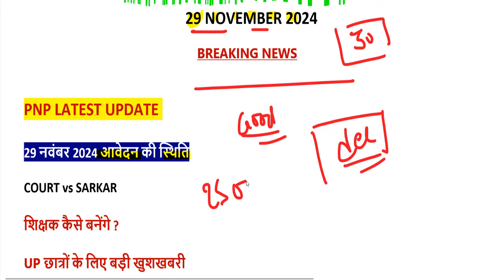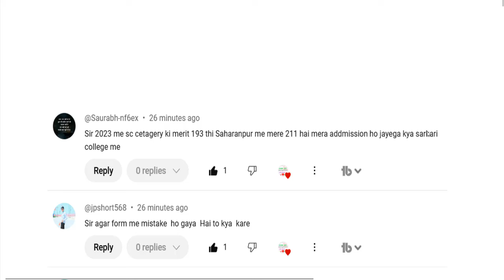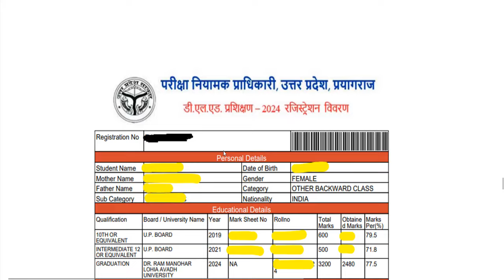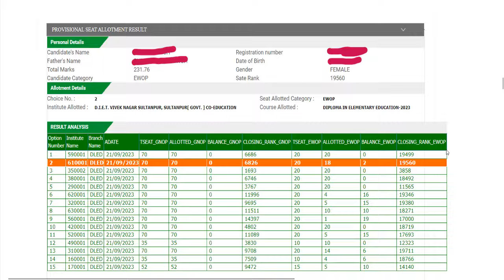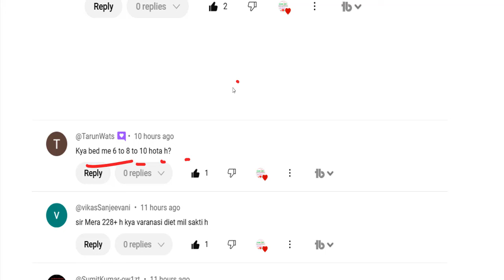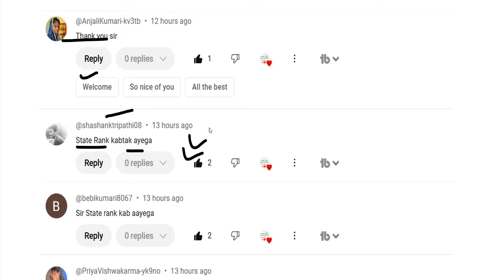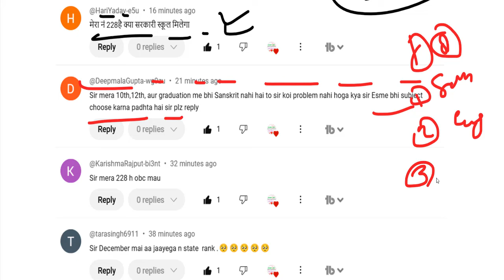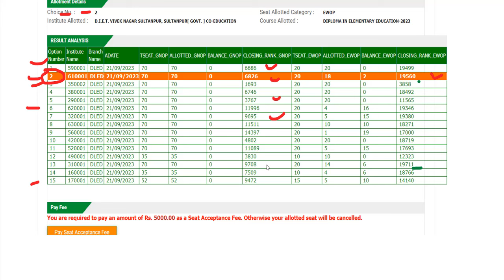UP DELED FORM FILL UP LAST DATE EXTENDED / UP DElEd latest news today / UP DELED Online Form 2024